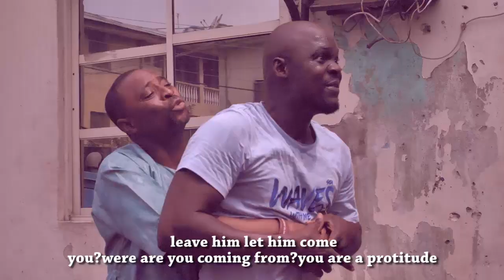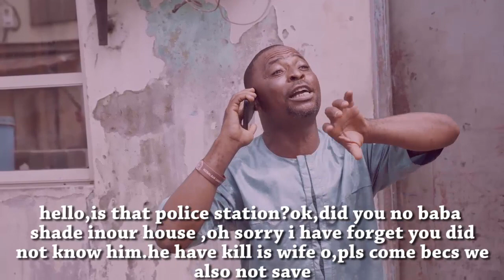(wrong information) new comedy drama from babaijesha